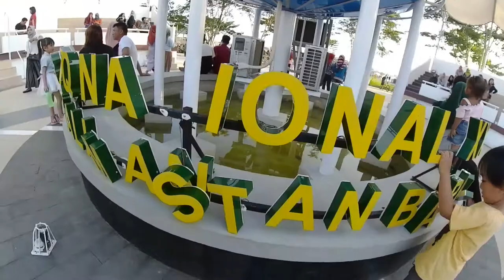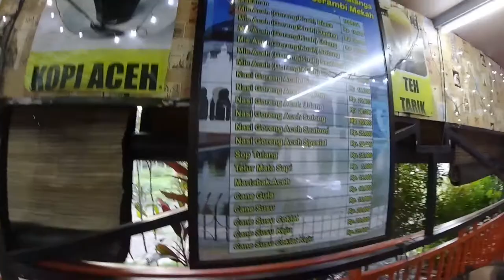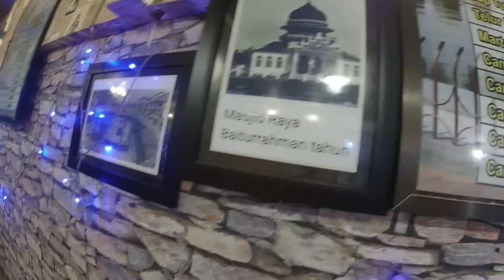JALAN JALAN KE TUGU KHATULISTIWA PONTIANAK BERSAMA KELUARGA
Tugu Khatulistiwa atau Equator Monument berada di Jalan Khatulistiwa, Pontianak Utara, Provinsi Kalimantan Barat. Lokasinya berada sekitar 3 km dari pusat Kota Pontianak, ke arah kota Mempawah.

Tugu ini menjadi salah satu ikon wisata Kota Pontianak dan selalu dikunjungi masyarakat, khususnya wisatawan yang datang ke Kota Pontianak.